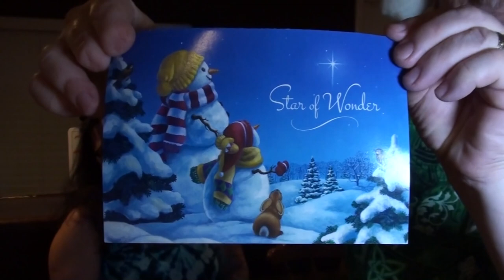SMOG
Another Doctors appointment and some Christmas shopping.